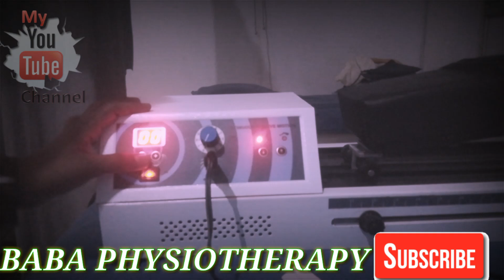Knee exercises! HOW TO USE CPM MACHINE! AISE KARE APNE KNEE KO THEEK, THIK, SAHI! BABA PHYSIOTHERAPY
Baba physiotherapy
Part 2-es vidio me dosto hmn apn hand se exercises ki hi plz vidio ko zrur dekhe dosto
, es machin k bad hmn exercise ko kia hi,